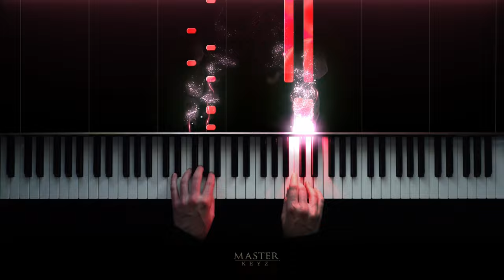ABRSM 2023 & 2024 - Grade 1 Piano exam - C:1 Virginia Hall ~ Shruthi Rajasekar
Shruthi Rajasekar is an American composer and singer of Indian origin, who writes in south Indian classical (Carnatic) and Western classical styles.